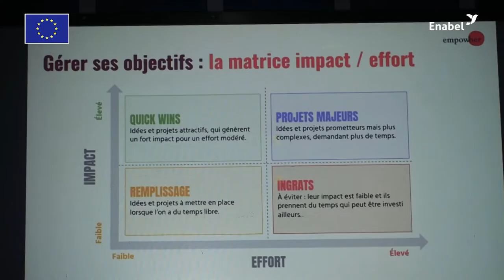Ils parlent de la Toolbox entreprenariat féminin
Enabel au Bénin et l’Union Européenne au Bénin à travers le projet DigiBoost ont organisé à l’endroit des acteurs des Structures d’appui à l’entrepreneuriat innovant (SAEI), un atelier de dissémination de la Toolbox sur l’entrepreneuriat féminin.
Ecoutons les impressions des participants au sortie de cet atelier !